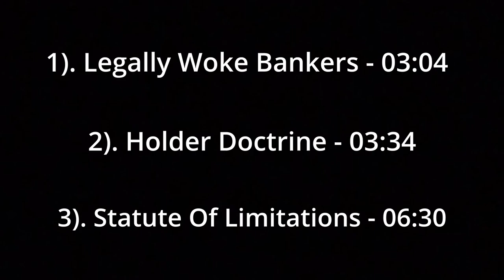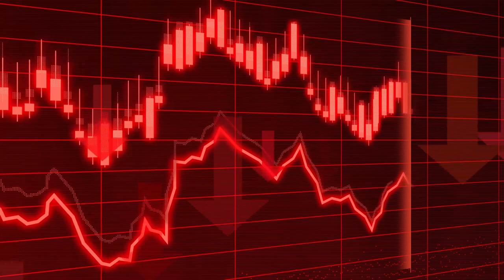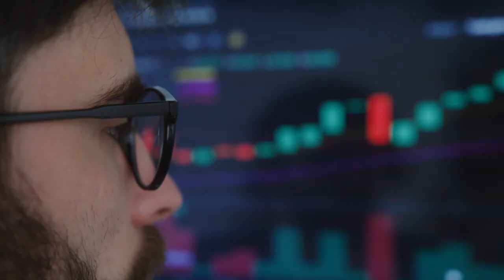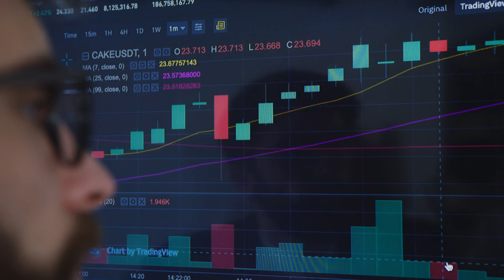The 3 Reasons Why There Was No Justice Against The People Who Caused The Global Financial Crisis!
It seems crazy that people got away with alleged criminal fraud that was so big, it almost crashed capitalism. And not only did some of them get away with it, but literally all of them except one did. And the reasons they got away with it was due to a combination of 3 reasons that tied in with each other.

They were that bankers are now legally smarter, the Holder Doctrine, and the Statute Of Limitations. It was not for a lack of effort from US enforcement agencies.

And because of these factors most of the justice that was delivered had to be done through the Civil Courts. Fortunately there was some justice here.

Anyway I really enjoyed learning about this as I researched it, and hopefully you find it interest aswell. Thanks Dave Thanks to Arulo from Mixkit for the music. Thanks to Mixkit for the sound effects. Thanks to cottonbro, Mikhail Nilov, EKATERINA BOLOVTSOVA, Aakash Bhavsar, Ketut Subiyanto, General Marketing Service Kelly L from Pexels.com
For more of my content I am also at